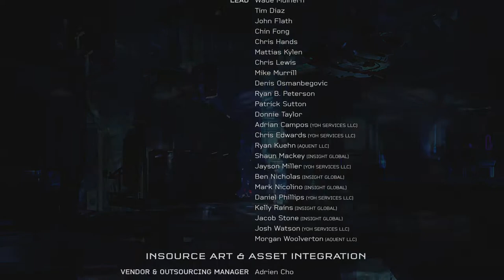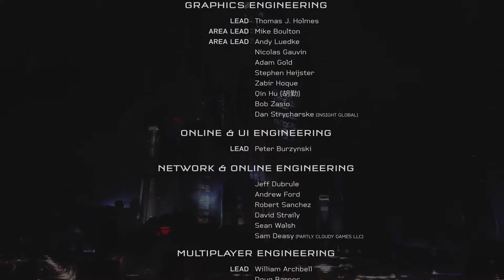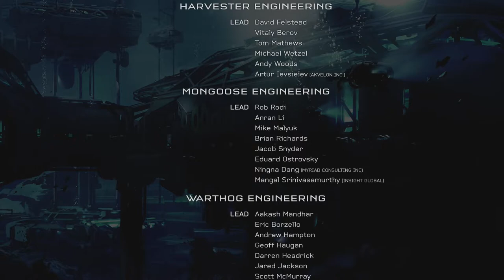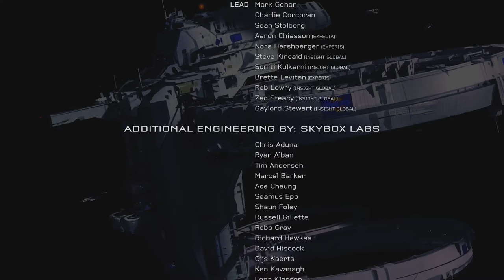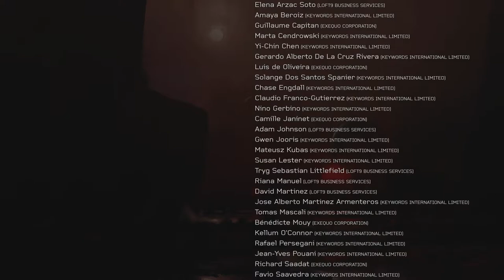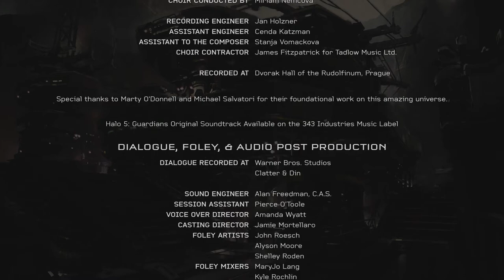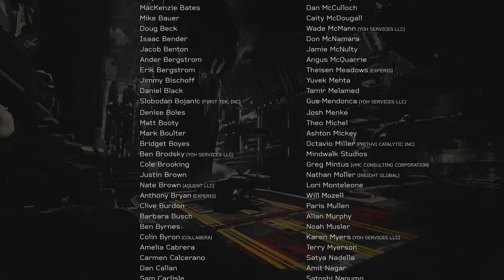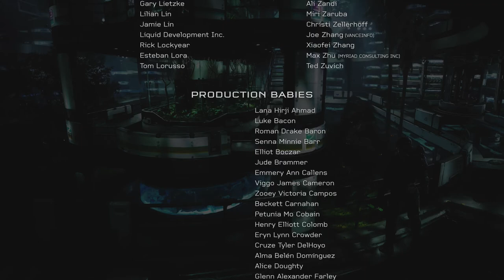Halo 5 Legendär #26 - Das Legendäre Ende - [Lets Play] [Xbox ONE] [deutsch] [HD 60FPS]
Alle Halo Playlisten weiter unten

►INFO

•Genre: First-Person Shooter
•Publisher: Microsoft
•Developer: Bungie Software